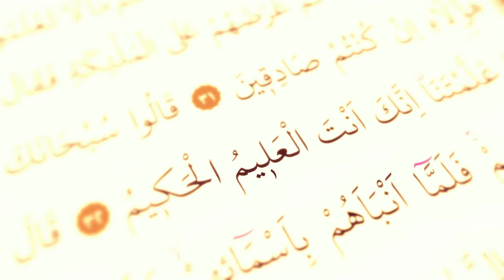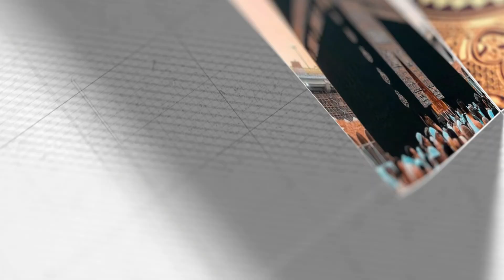Islam and Us Episode 06 - Topic: Laws of Fasting